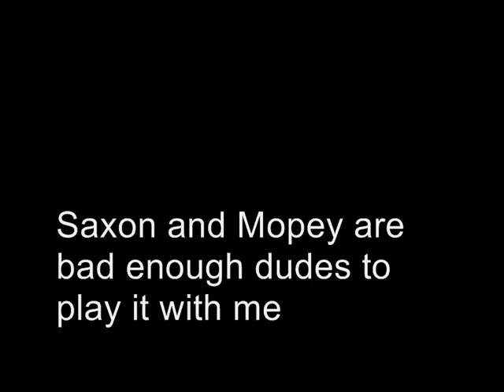esspytood's Jazz Jackrabbit 2 survivor PART 4 FINAL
Saxon and I play a game of survivor, a custom battle mode filled with explosive triggers where every block is destructable where you last the longest without falling.

Saxon cannot be scilenced. if he didn't say anything this wouldn't be much of a video now wouldn't it? plus watch as i try to reach right for whatever lies to the right. sorry there isn't much to mention since mopey (Pankace) sucks amongst other things... even though he haxed my game.